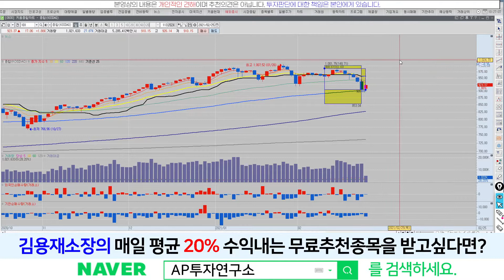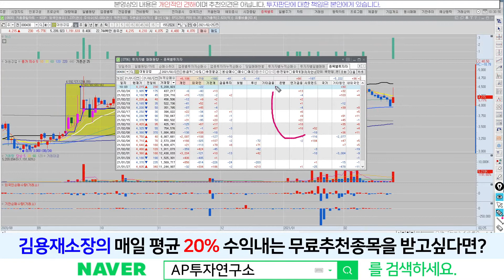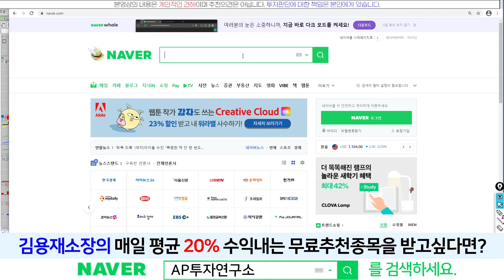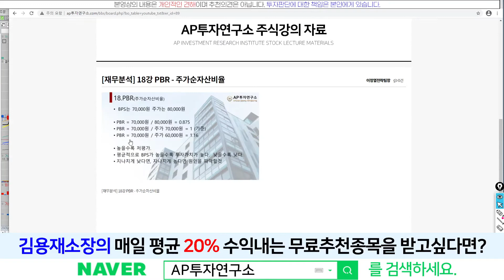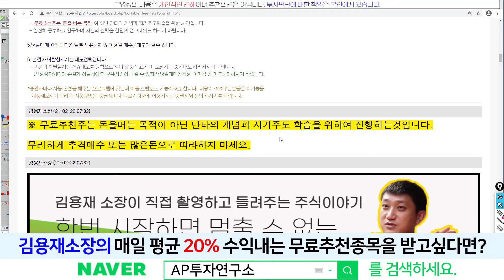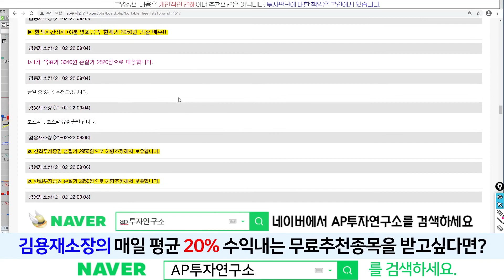대원강업(000430) - 루시드모터스 상장임박? 기관들 물량 모으는중?